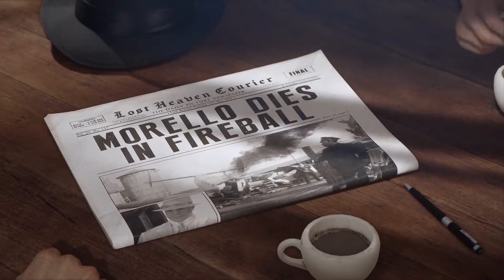Gamecheck - Mafia: Definitive Edition - "Ein Angebot, was man nicht ausschlagen kann..."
Mit der Mafia: Definitive Edition, bekam der Klassiker aus den frühen 2000ern endlich das lang ersehnte Remake spendiert. Aber bei solchen Projekten stellt sich dann natürlich immer die Frage: ist es nur eingrafisches Update, oder wurde auch das Gameplay modernisiert?